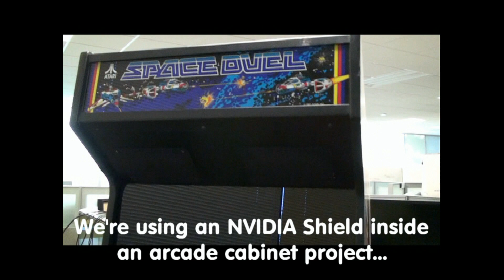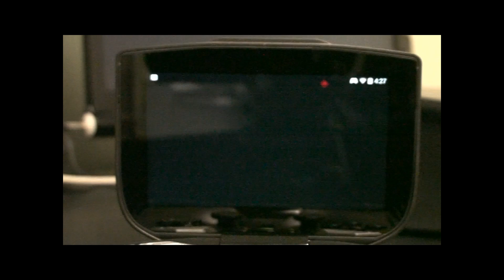Hyperspin for Android !!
An Android version of Hyperspin that works with existing themes and data directly from the Hyperspin community.   It launches both Android games and Android emulators.

This release is a pre-ALPHA and is not yet feature-complete.    Device support is currently limited to Android 4.4+ and NVIDIA OpenGL drivers (Shield portable, Shield tablet, Shield TV, Miipad, Nexus 9, ADT-1, etc.)

Head over to our community site at hyperspin-fe.com for more info.